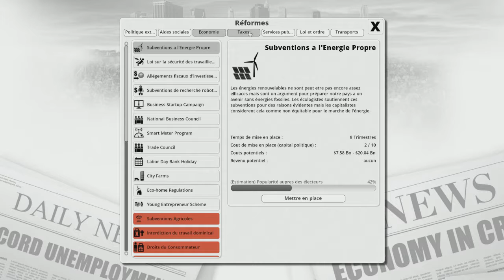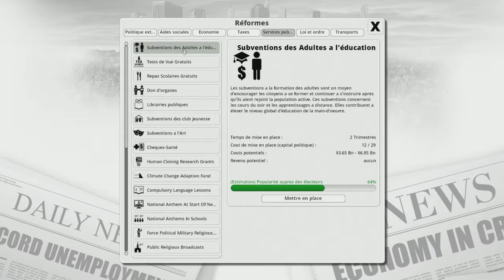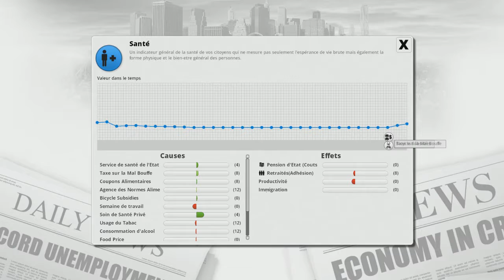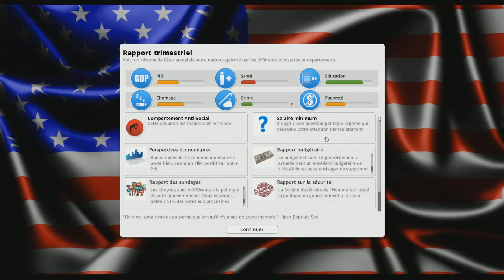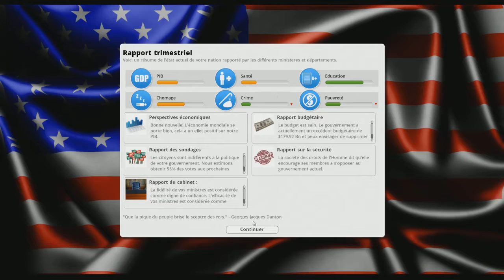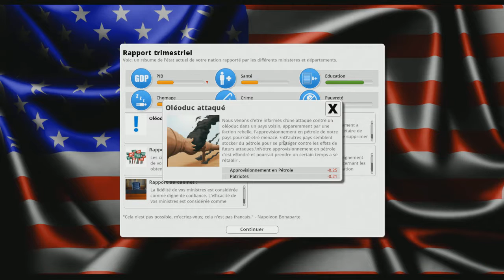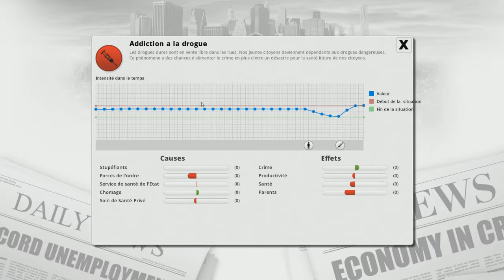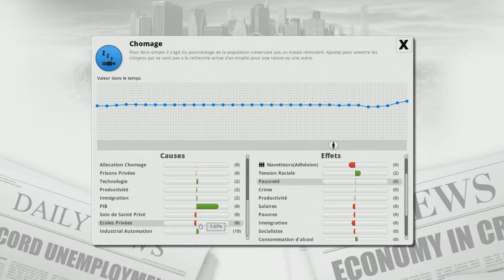Patates de canapé - Democracy3 #2 : Vote Westworld